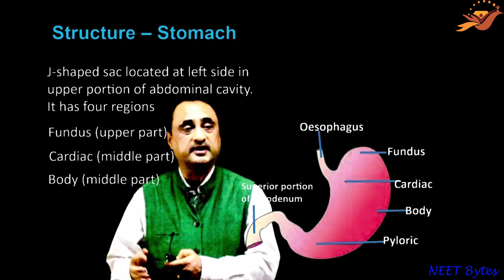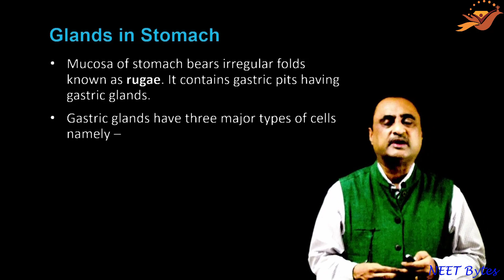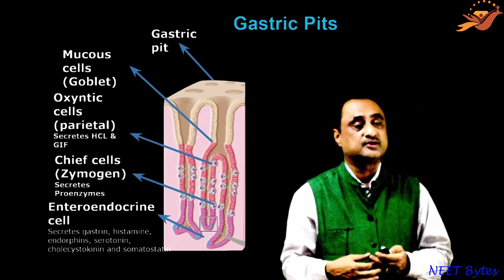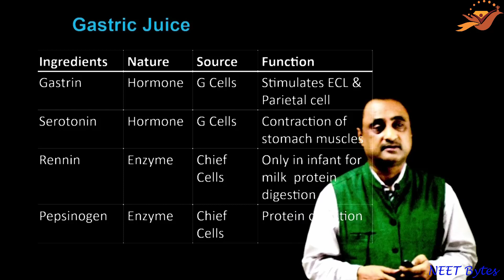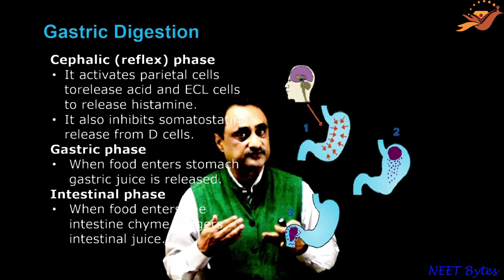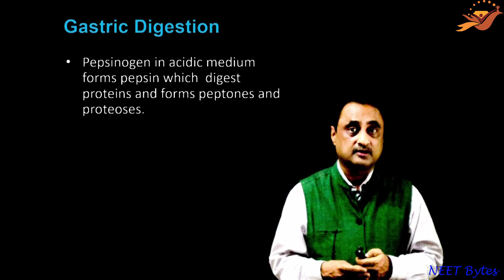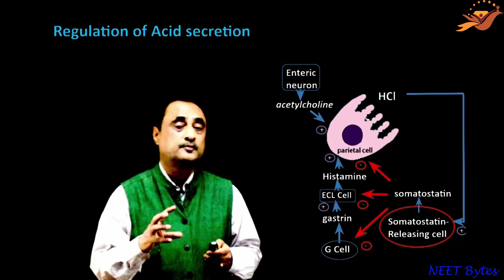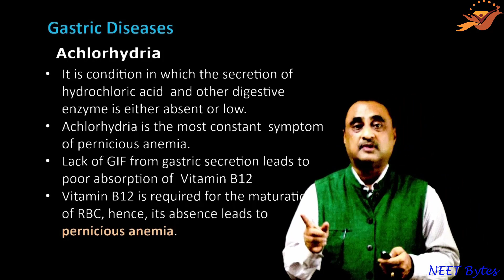Digestion in Stomach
The process of digestion with regulation is explained from NEET perspective